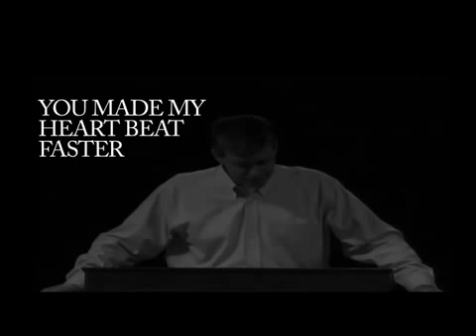The Love of Christ Paul Washer Sermon Jam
Don't listen to Satan! Come to Christ!

Nothing Can Separate Us from God’s Love

31 What shall we say about such wonderful things as these? If God is for us, who can ever be against us? 32 Since he did not spare even his own Son but gave him up for us all, won’t he also give us everything else? 33 Who dares accuse us whom God has chosen for his own? No one—for God himself has given us right standing with himself. 34 Who then will condemn us? No one—for Christ Jesus died for us and was raised to life for us, and he is sitting in the place of honor at God’s right hand, pleading for us.

35 Can anything ever separate us from Christ’s love? Does it mean he no longer loves us if we have trouble or calamity, or are persecuted, or hungry, or destitute, or in danger, or threatened with death? 36 (As the Scriptures say, “For your sake we are killed every day; we are being slaughtered like sheep.”[a]) 37 No, despite all these things, overwhelming victory is ours through Christ, who loved us.

38 And I am convinced that nothing can ever separate us from God’s love. Neither death nor life, neither angels nor demons,[b] neither our fears for today nor our worries about tomorrow—not even the powers of hell can separate us from God’s love. 39 No power in the sky above or in the earth below—indeed, nothing in all creation will ever be able to separate us from the love of God that is revealed in Christ Jesus our Lord (Romans 8: 31-39)